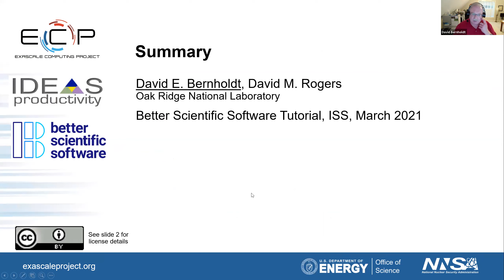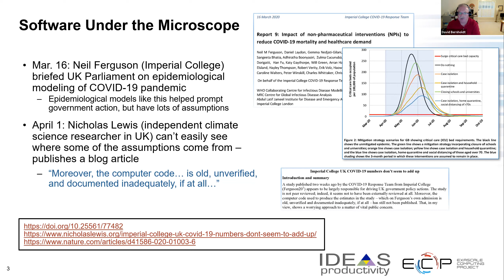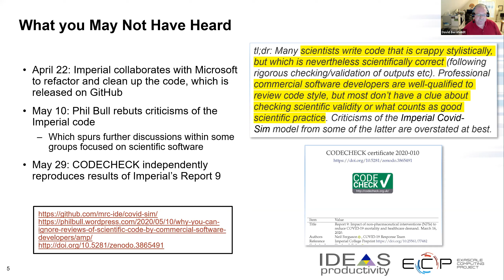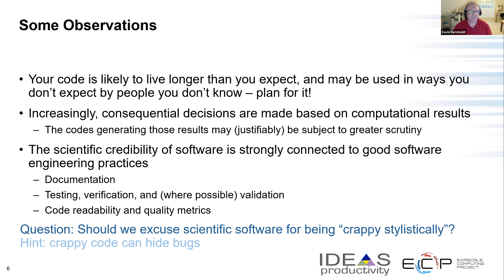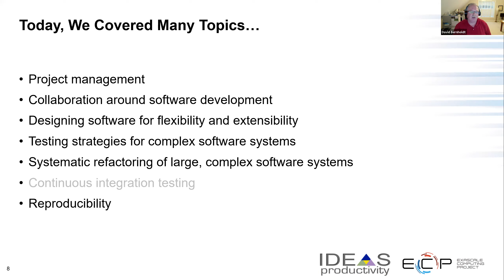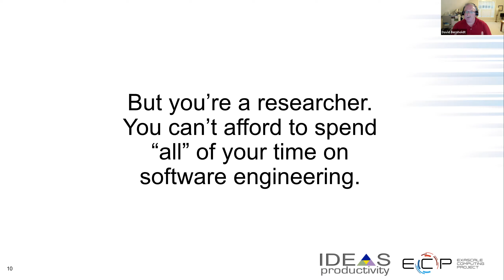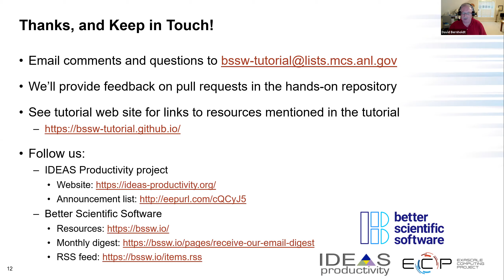2021 ISS Conference - Better Scientific Software Final Part - David Bernholdt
David Bernholdt (Oak Ridge National Lab) gives a summary of the tutorial titled "Better Scientific Software" at the 2021 SEA's Improving Scientific Software Conference.

Final Part of "Better Scientific Software"